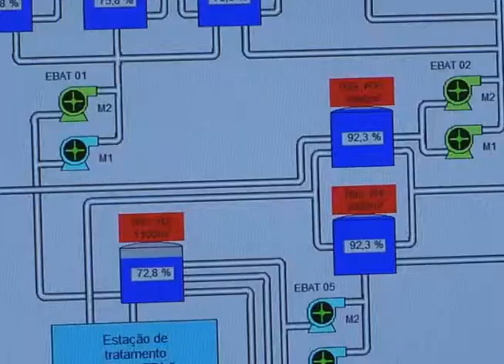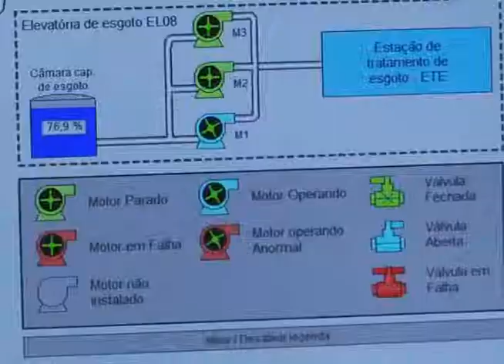UPFTV – Reserva de Água em Passo Fundo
A falta de chuva em boa parte do Brasil tem preocupado especialistas e a própria população. E o abastecimento em Passo Fundo, como vai? Devemos nos preocupar?